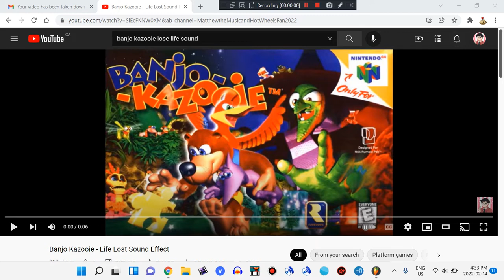Bad news! My YouTube channel got a copyright strike!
I know I started to wait at least an hour or more before each uploads I do on my YouTube channel as of October 24, 2020, but this is serious so I had to upload it in less than an hour.